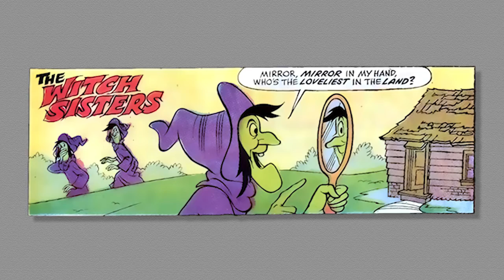A Harvey Comics 1 Page Story #113 Three Witches